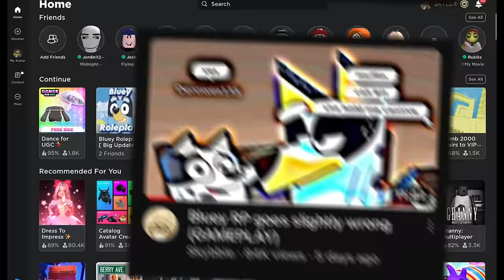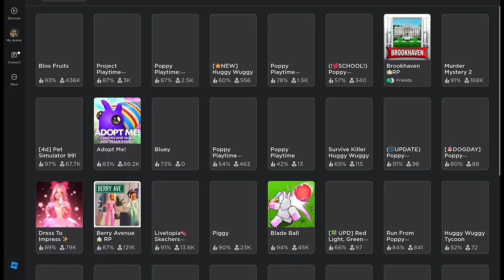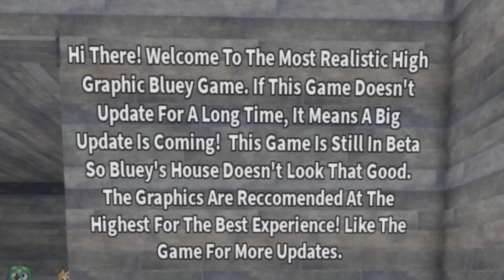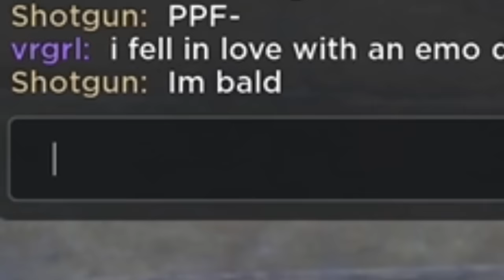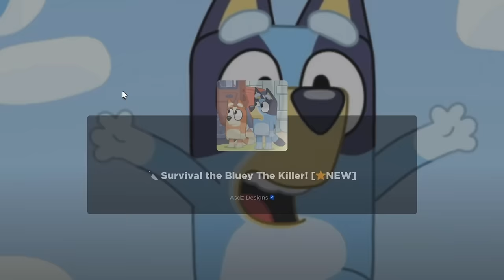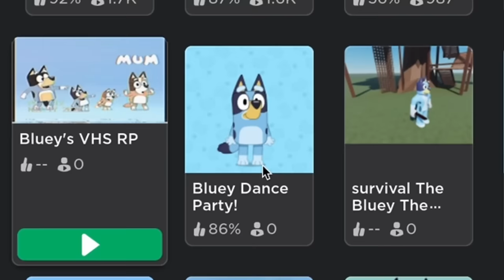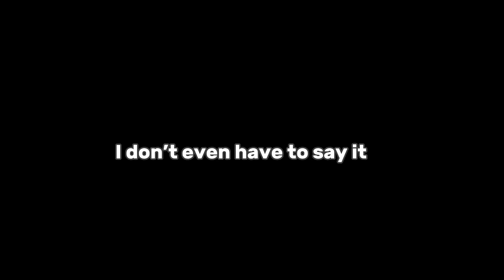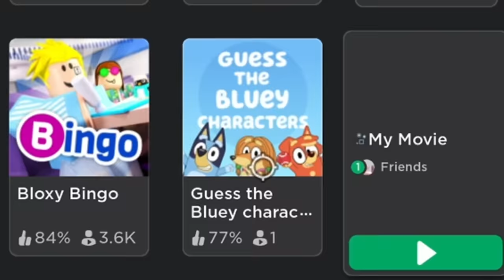The suggestive world of Roblox Bluey (gameplay)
Another Bluey Roblox thing bc you asked for it hahaha

Roblox: skybbl3

Special thanks to @vrgrl and some other peeps for unexpectedly being part of this